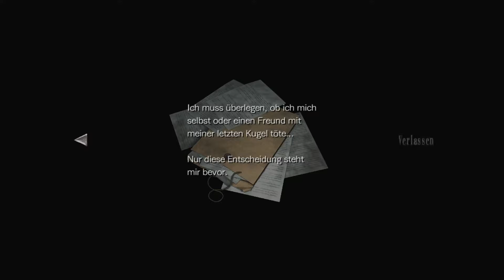Let's Play - RESIDENT EVIL ZERO - Part #28 [Deutsch/German]: Egelparty